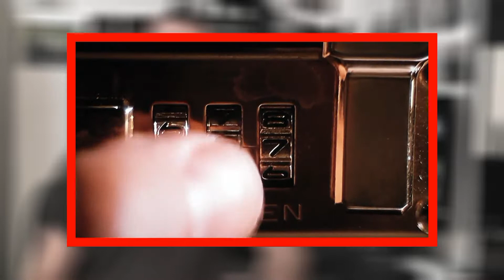Devenir réalisateur : lancer ou relancer son histoire avec un MacGuffin !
MOTIVATIONCINEMA ! Comment réaliser un film? comment écrire un scénario? Des astuces pour tourner un court métrage? Les techniques des grands réalisateurs? ... Tout ça expliquez avec mes mots sans chichi, simplement, avec des exemples concrets et pour TOUS LE MONDE! C'est aujourd'hui facile de faire votre cinéma et de pourquoi pas un jour réaliser votre rêve! C'est entre vos mains et je vais vous convaincre que c'est possible! Voici l'esprit de la chaîne.

Dans cette vidéo:

Bloqué dans l'écriture de votre scénario? A court d'idées pour votre prochain court métrage?

Pensez au MAC GUFFIN ! Mais c'est quoi au juste?

Une vidéo pour vous présenter ce procédé scénaristique qui pourrait vous donner de nouvelles perspectives pour faire évoluer vos personnages et votre intrigue!

Qui suis? Cinéphile depuis toujours (John Carpenter, Stanley Kubrick, Steven Spielberg, David Lynch), j'ai passé mon adolescence à tourner des films de Zombies avec mes frères et soeurs jsuqu'à mon premier court métrage primé lors d'un concours en 2010. Depuis j'ai réalisé une vingtaine de courts métrages. Certains ont fait l'objet de diffusion à la télévision, sélection officielle dans des concours et festival, projection au cinéma mais c'est surtout mon expérience au Festival de Cannes en 2013, 2014, 2015 et 2017 dans le cadre du Short Film Corner dont je suis le plus fier.
En 2018, j'ai enfin réalisé mon premier long métrage en me lançant le défi d'écrire, de tourner et de monter mon film en 30 Jours ! Pari gagnant : mon long métrage "LE CLOS" sera prochainement disponible en visionnage gratuit sur ma chaîne.

Motivez vous, travaillez dur, soyez rigoureux et soyez patient! Success will come!

Damien